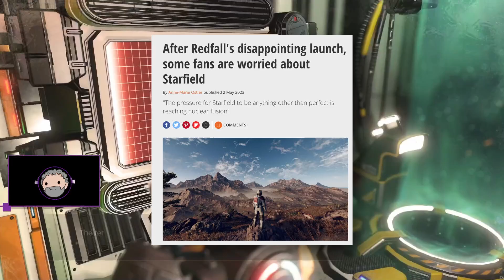Starfield Will Fail & Redfall "proves it" !?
Starfield will FAIL, Redfall's failure proves it… somehow?
Starfield set to EMBARRASS Xbox according to uh… fan theories… about how game development… or logic… or the planet Earth… works.